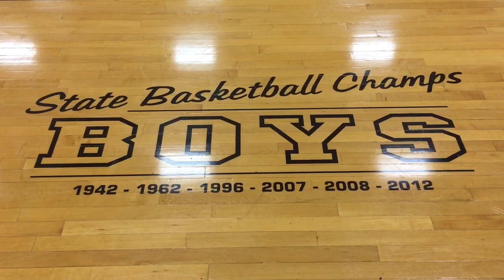Tony Tatum talks about documentary on 1996 Saginaw High state champions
Tony Tatum, the 6-2 center on the 1996 Saginaw High state championship basketball team, is producing a documentary on the team’s unexpected success.